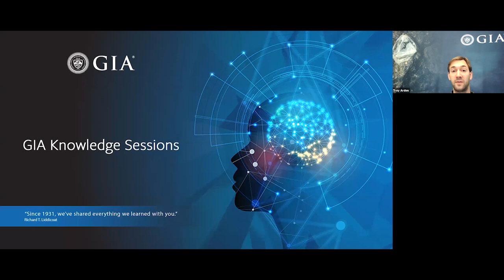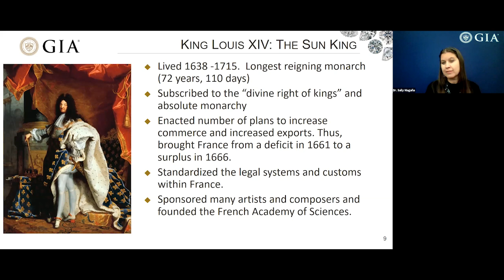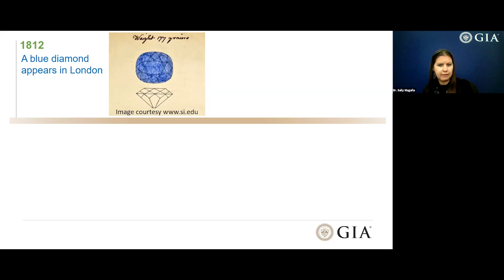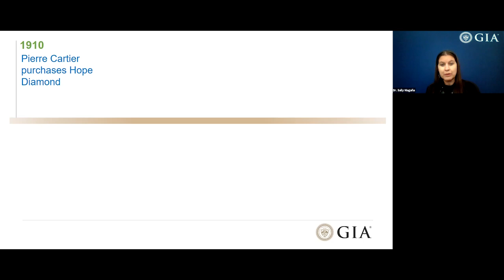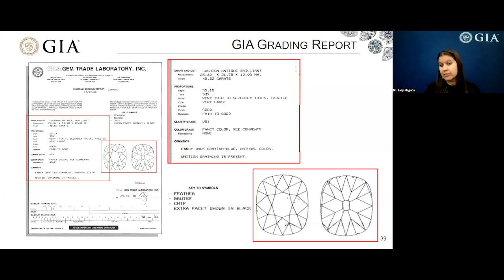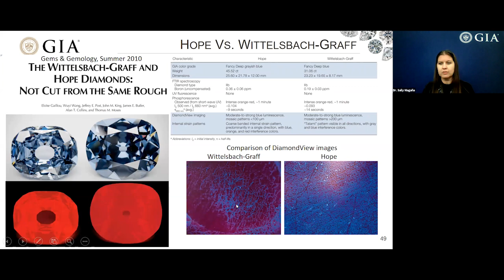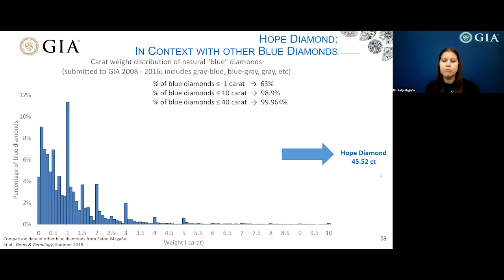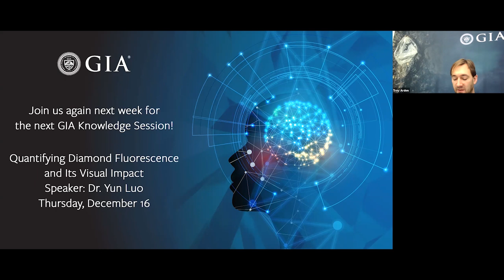A Glimmer of Hope: The World's Most Famous Blue Diamond | GIA Knowledge Sessions Webinar Series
GIA Knowledge Sessions Webinar - recorded live on November 18, 2021.

The Hope diamond is perhaps the most famous jewel in the world. In addition to its illustrious royal provenance, it is a rare marvel of nature due to its size, blue color and red phosphorescence. Follow Senior Manager of Diamond Identification Dr. Sally Magaña as she delves through both the history and recent scientific discoveries surrounding this gem.